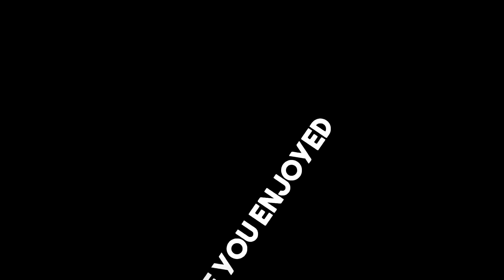CSGO | Matchmaking #64 | Rage Hacking | Unityhacks | durchgeklatscht 😉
my unityhacks config is for free write me on twitter!